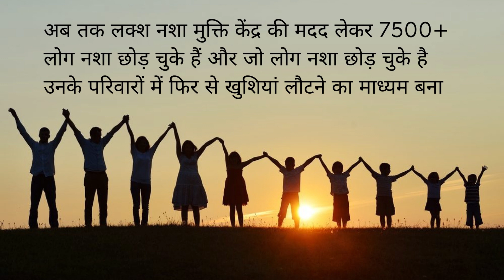Rehabilitation center in Silpuri, Best Rehabilitation center in Silpuri